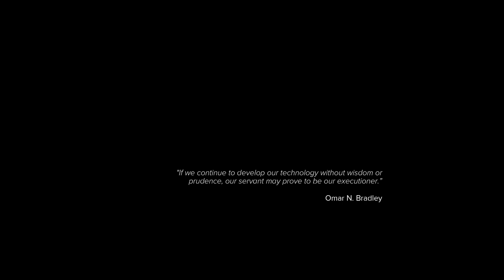[1/1] Sniper Ghost Warrior 3 - Episode 13 [NC]